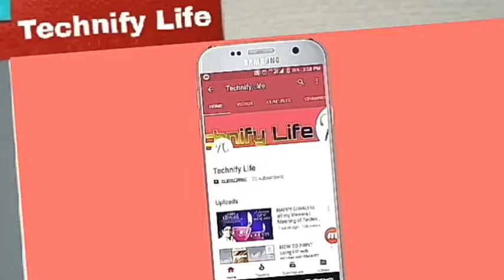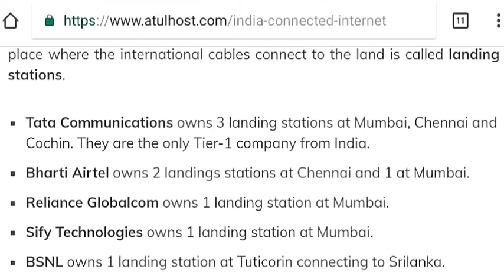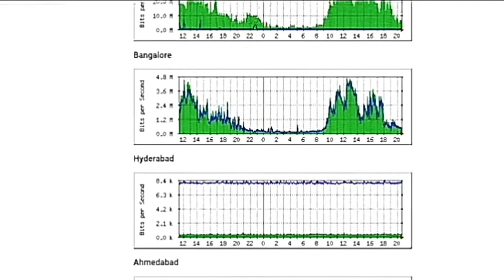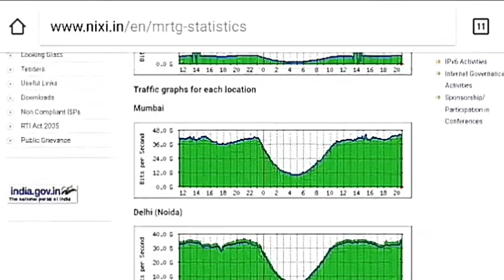What is INTERNET ? How it Works? IP | www | https ftp | Server | Transmission process | Hindi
Ask any Questions with the hastag TechnifyLife . You all think INTERNET communication is same as Television communication i.e using satellite. But its wrong. Check what's correct. www https:// ftp servers and also tier 1 tier 2 explained. official record of per day data used in India is also shown.